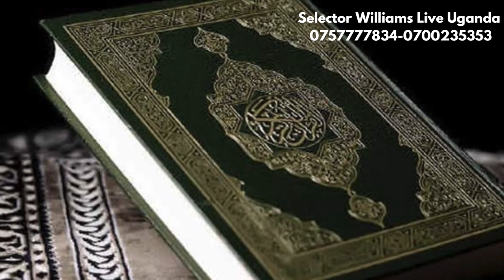WULIRA SHEIKH QASIM KYAYOGERA KU NAMBASSA OKULY’ENSENENE NE NANSUBUGA OKULY’EMAMBA!…